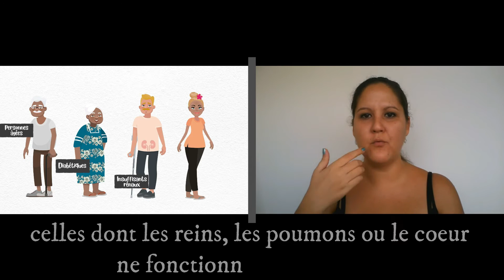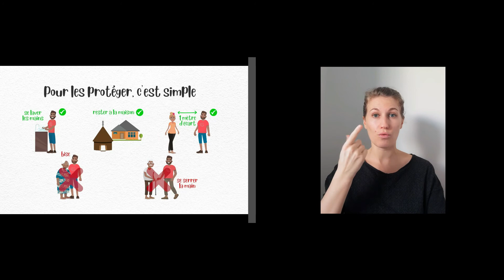Coronavirus expliqué aux enfants en LfPC